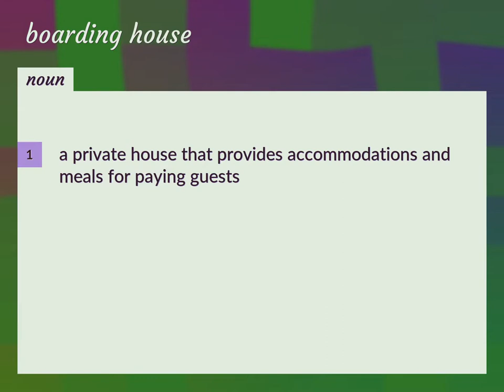Boarding house | meaning of Boarding house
What is BOARDING HOUSE meaning?